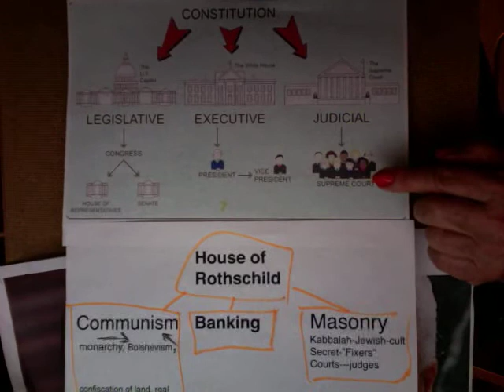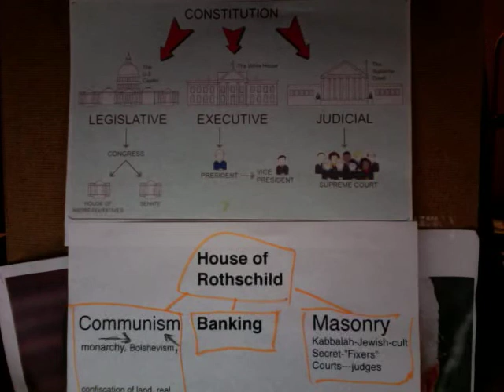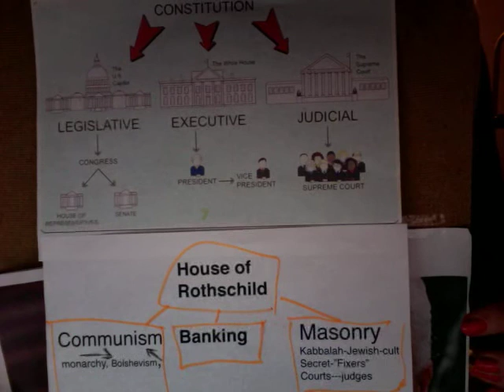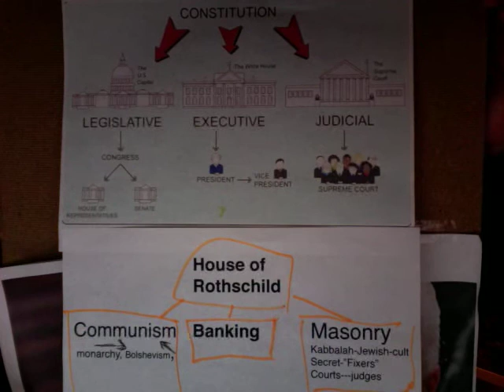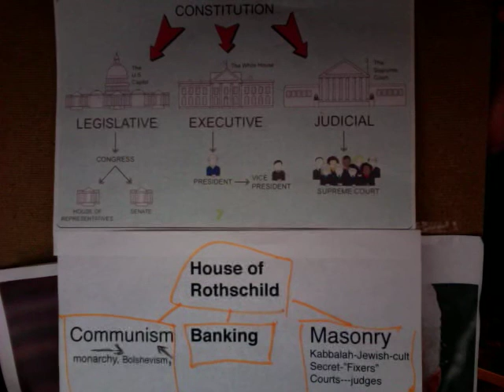Casey Anthony: deception of Dr. G. prosecution, MKULTRA, the Fix, (4/5)